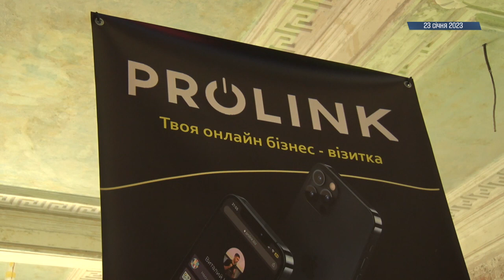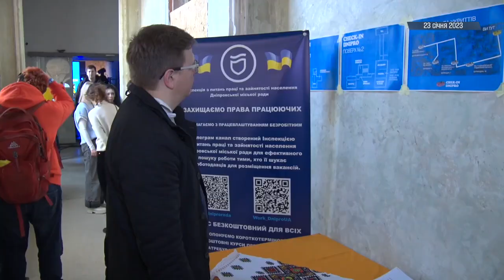Піарниця з Дніпра Влада Миколюк розповіла, як зібрати мільйон гривень на ЗСУ